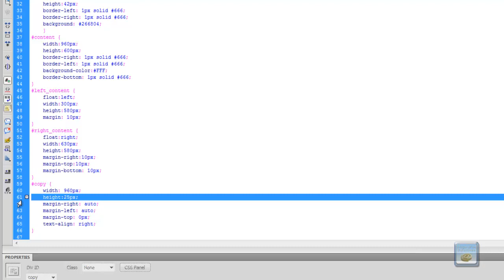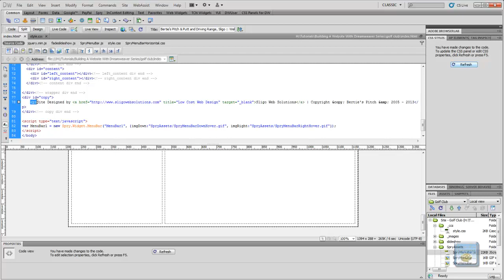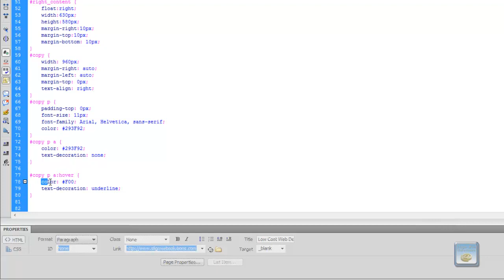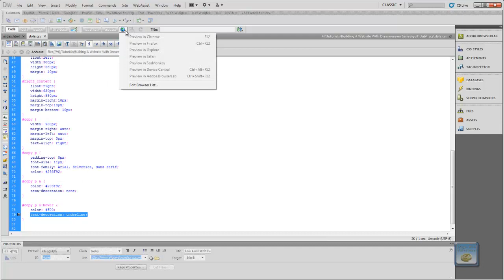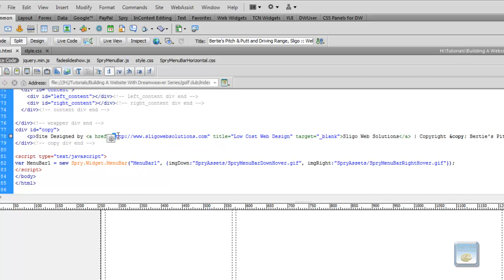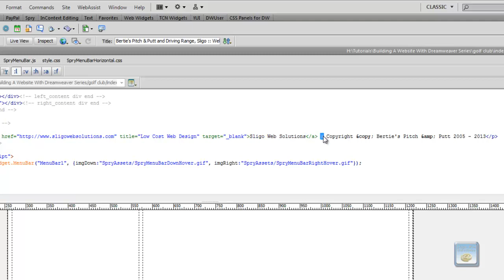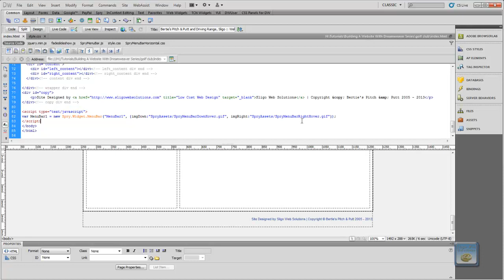Dreamweaver Tutorial - Part Six - Adding Copyright Information and Styling the Text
In part six of this series, we begin to add textual content to our website by adding copyright information to the footer. We also style the text and links to suit our sites color scheme.